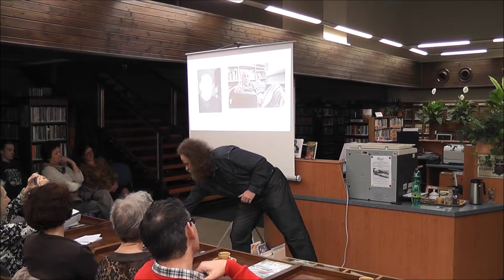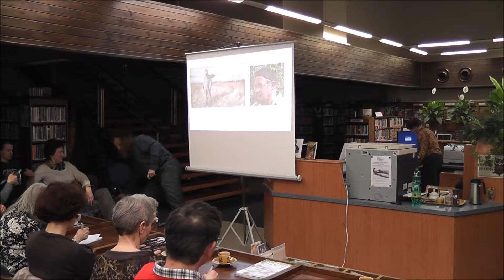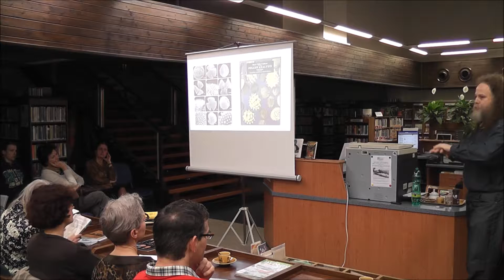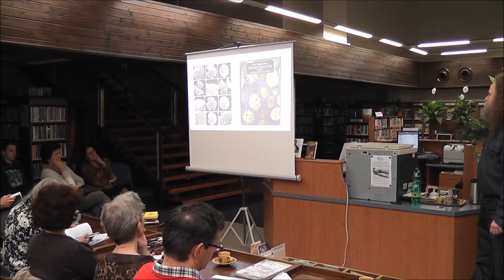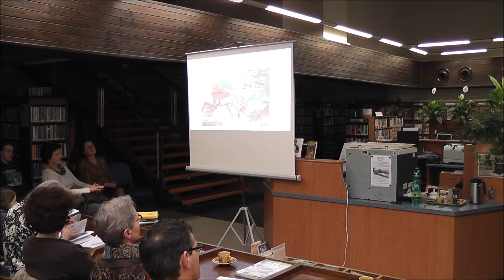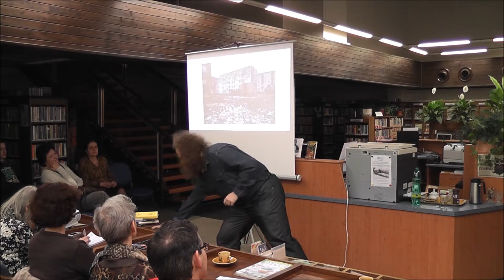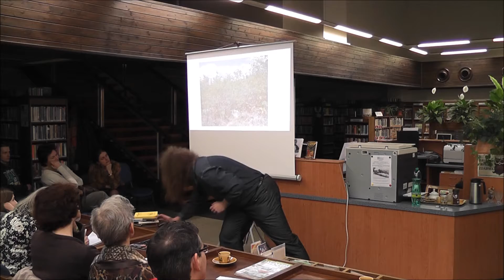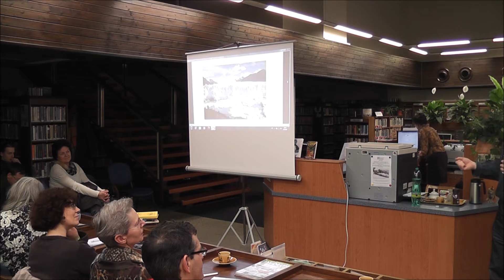AVČ: Pavel Holásek - Česká krajina mezi dobami ledovými: z čeho jsme vyšli a co nás čeká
Záznam přednášky z 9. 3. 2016